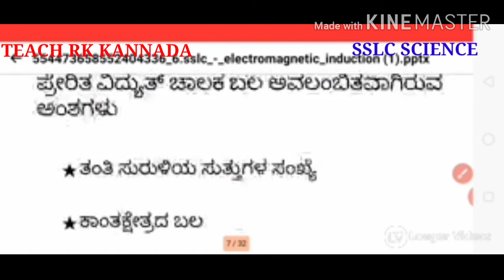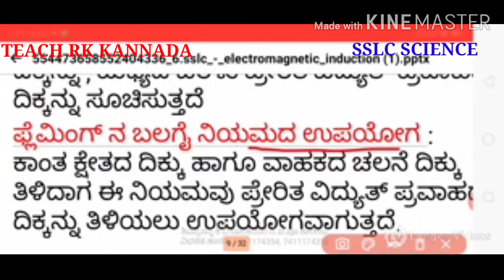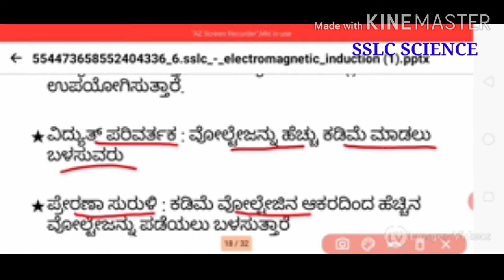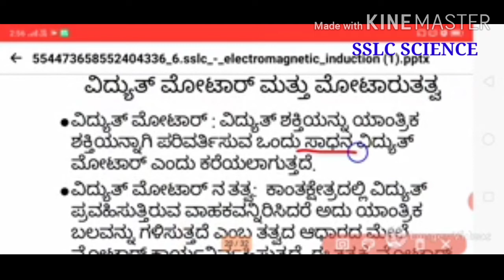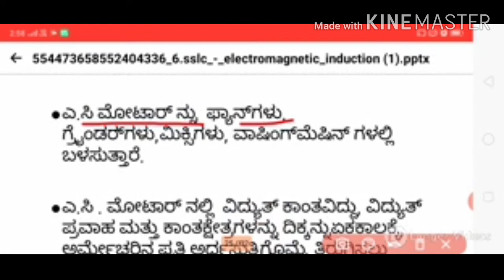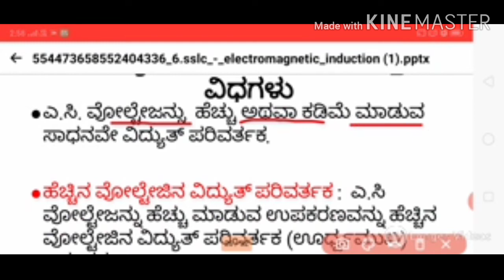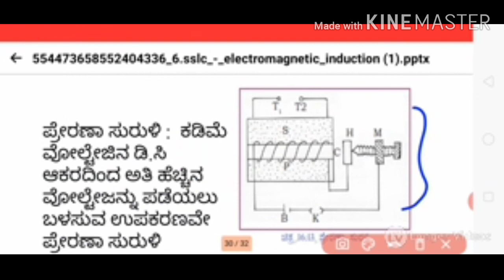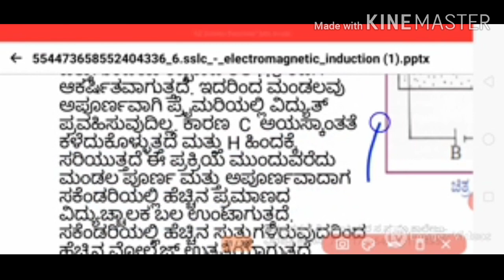Magnetic -Effect of Electric Current in Kannada :-part -1||10th Std ||ವಿದ್ಯುತ್ ಪ್ರವಾಹ..